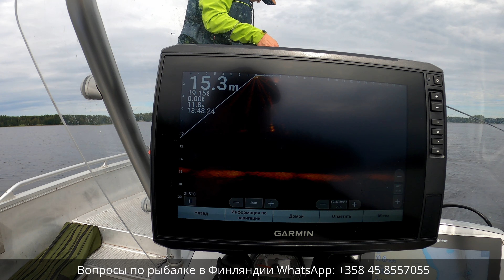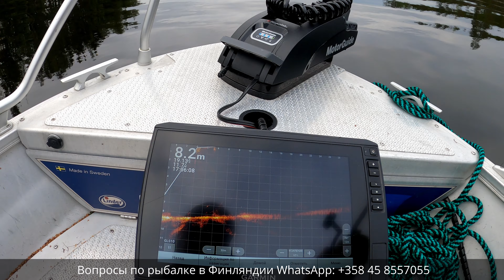Щука на LiveScope с дублирующим экраном. Рыбалка тандемом.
Тестирую катер Linder 445 Sportsman catch с системой LiveScope с 2мя экранами - один спереди для того, кто забрасывает с носа лодки, и второй на панели управления у оператора LiveScope.
Рыбалка получилась интенсивная и результативная. Щука ловилась активно и приличных размеров. Озеро тоже отлично сработало: крупная рыба, стаи кормовой рыбы, щука злая и голодная, жадно бросающаяся на приманки.

Содержание видео:
00:01 Кратко о чем видео
00:18 Катер Linder 445 с LiveScope и дублирующим экраном на носу катера. Рыбалка тандемом.
01:55 Сначала проверяем щуку у тростника
03:44 Первая щука по-старинке у тростника, без электроники
04:47 Как работают 2 экрана
06:35 Мой видео-операторский fail
07:46 Нашли крупную злую щуку
08:30 40 минут преследуем щуку
09:17 Рыба преследует приманку, но не берет
10:44 Мы ее взяли
11:48 Еще одну щуку хотим достать
13:00 Море щуки, одна за другой, и все крупные

Собираетесь на рыбалку в Финляндию - обращайтесь!
Подскажем интересные места и лучшее время ловли, забронируем домик, доставим катер и снасти, проведем инструктаж. А дальше вы сможете рыбачить сами, исследовать новые места.

На нашем канале вы найдете:
🔥 Видео о рыбалке в Финляндии
🔥 Секретные рыбные места, о которых не расскажут рыбаки
🔥 Места и точки, где можно поймать трофейную щуку
🔥 Водоемы с крупным окунем на каждом забросе
🔥 Реки и озера с судаком
🔥 Платные и бесплатные места ловли форели